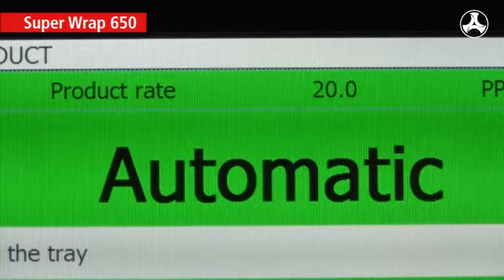Shrink Wrapping Beercans In Trays (Kallfass Super Wrap 650 Bundler)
Our Kallfass Super Wrap 650 Bunlder shrink wrapping beercans in trays. Kallfass manufactures high end automatic shrink wrap machines which can be utilized in every industry. We offer intermittent-motion side sealers, high speed side sealers, bundlers, and shrink tunnels.

Our shrink wrappers are made in Germany are some of the highest quality shrink wrap machines you can find on the market today!